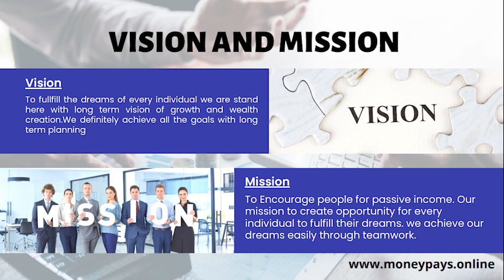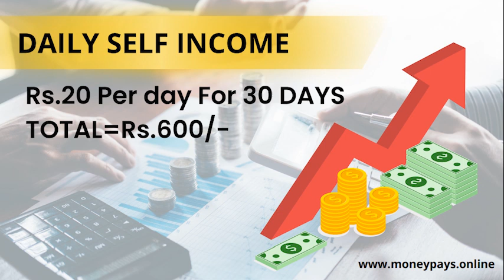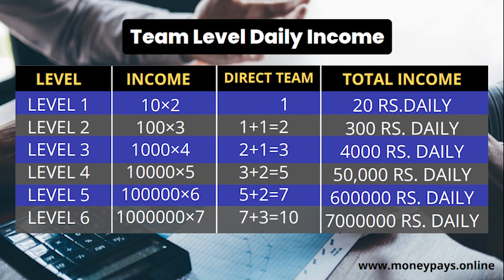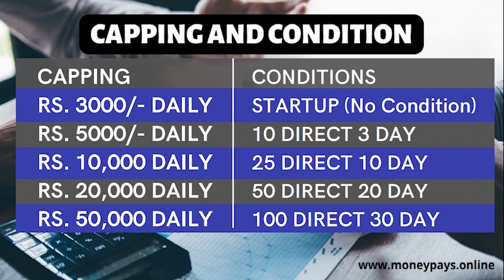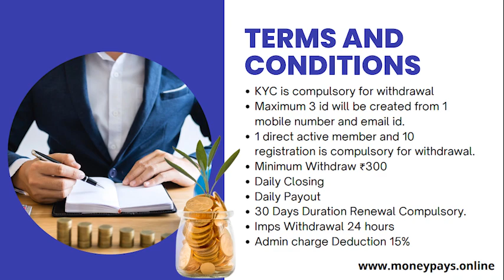Money Pay | best earning plan | work from home | best business plan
*पैसा।  पैसा।   पैसा। , पेसो की बारिश करने के लिए आ रहा है महाप्लान ।*

*🔥Launching Soon🔥*

      10/08/2022

*Join Group*
0️⃣1️⃣

0️⃣8️⃣

0️⃣9️⃣